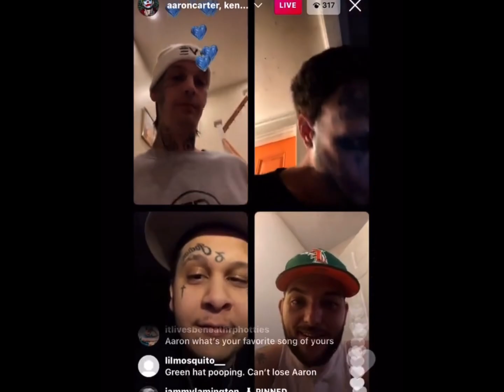AARON CARTER IS GOING TO FIGHT BENZINO